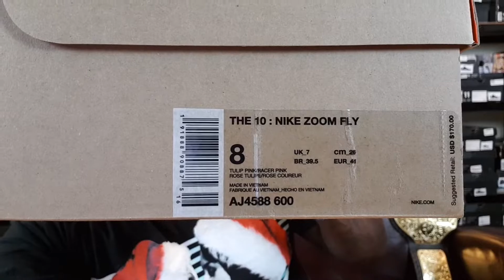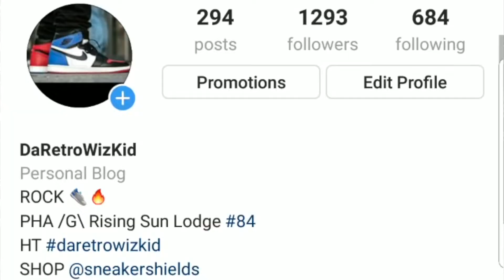IS VIRGIL SLIPPIN 😱 ..🔥OR🗑??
Whats going on Sneaker Dungeon Family just taking a look at the Nike Zoom Fly OffWhite Pink Tulips that released November 28,2018 for $170.00 on the SNKR App they released in the draw and today im bringing you my first thoughts as well as review.

FOLLOWMY BROS!!